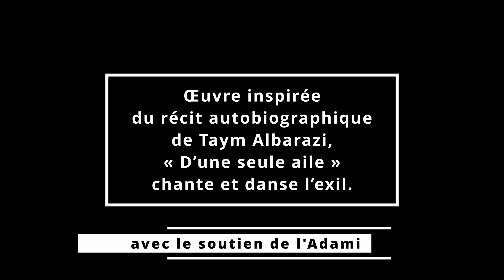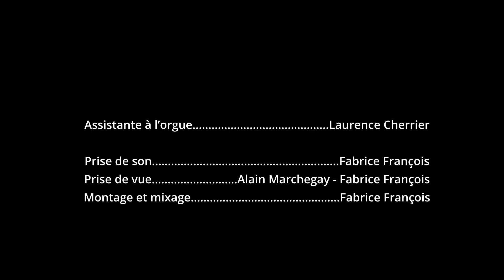Teaser D'une seule aile, poème symphonique pour orgue, récitante et danse (opus 61)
Création pour une solidarité partagée, une œuvre utile et nécessaire.

Musique et interprétation de Frédéric Ledroit – Textes et lecture de Agnès Massias-Bognenko
Chorégraphie et interprétation de Christine et Isabelle Braye de la Cie Contes et Chimères
Projections visuelles du graphiste Olivier Bekretaoui

Œuvre collective inspirée du récit autobiographique de Taym Albarazi, « D’une seule aile » chante et danse l’exil. Né du dialogue et des cultures de ses auteurs, ce poème symphonique interroge le drame des hommes, crée un ouvrage qui souhaite simplement transformer la terre en rituel d’amour contre la défaite et la mort. Que ce soit pour fuir la guerre, la misère, la famine, la sécheresse, l’exil fut, est et sera de tous les temps, consubstantiel à toute l’humanité pour son malheur. Musique, récit, danse, images se retrouvent intimement mêlées, fusionnant afin de rappeler que l’innommable n’est pas forcément inéluctable.

Création et captation réalisées avec le soutien de l’Adami – « Organisme de gestion collective des droits des artistes-interprètes : gestion des droits, aide financière aux projets, défense des intérêts et accompagnement de carrière » (Twitter : @Adami_artistes / - Instagram : @artistesadami / - Facebook : @Adami.fr